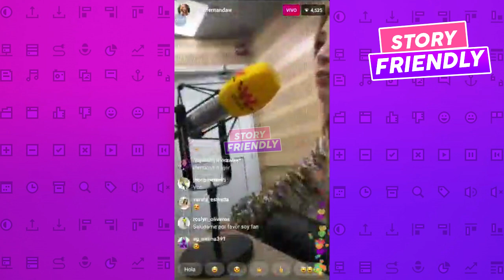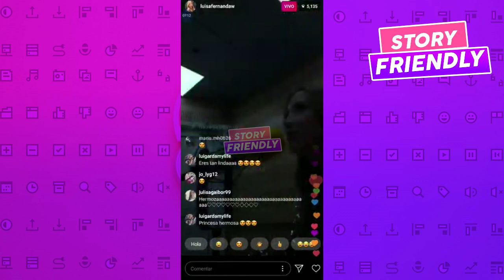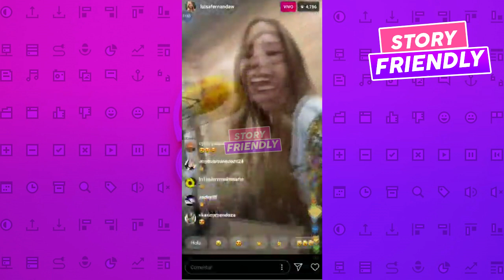¡EXCLUSIVO! Luisa Fernanda W: "Me Resbala Todo" - Así REACCIONA Ante el HATE Hacia Su MAMÁ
Luisa Fernanda W - Asi Soy Yo (Official Video)
Luisa Fernanda W - Mi Regalo (Official Music Video)
¿ HAS TENIDO RELACIONES SEXUALES CON PIPE? 100 preguntas en 5 minutos /luisafernandaw /
Luisa Fernanda W - Asi Soy Yo (Letra)
Luisa Fernanda W - Cover Sin Ropa Eres Mia de Pipe Bueno